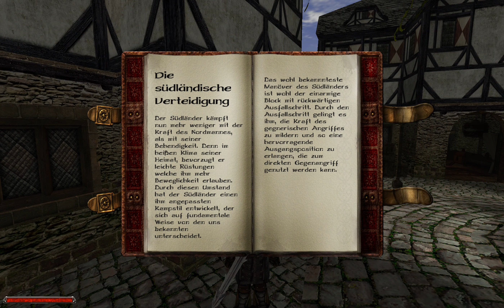Lets Play Gothic 2 - Die Nacht des Raben 200